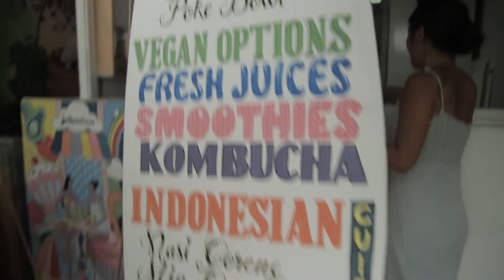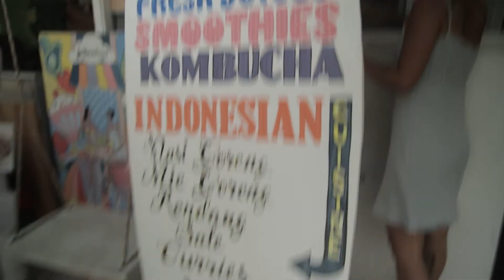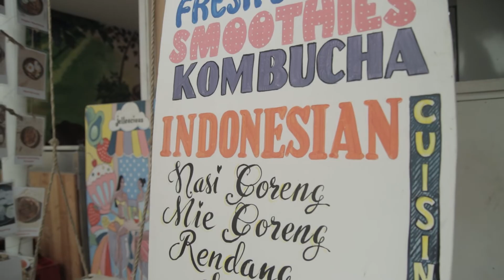WHAT'S GOING TO HAPPEN TO THIS CHANNEL | S03 EP1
First of all, for my remaining subscribers, thank you for your patience. Here's a quick update on what really happened to my absence.